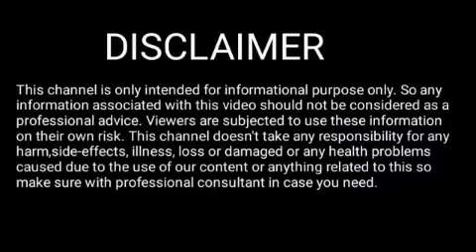Rakhi fol 20 June 2024 || Assamese Rashifal 20 June 2024 || 20 June 2024 Rakhi fol Today 2024